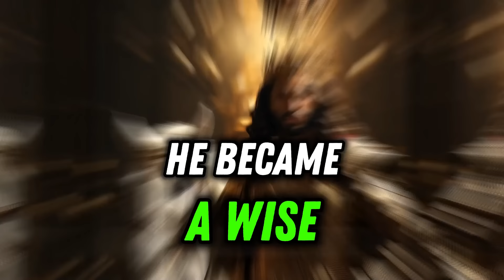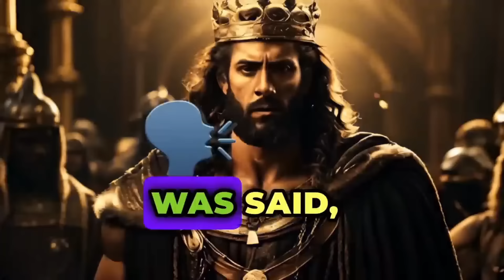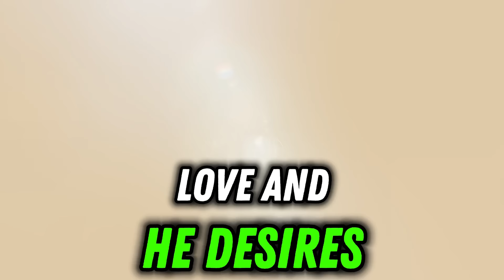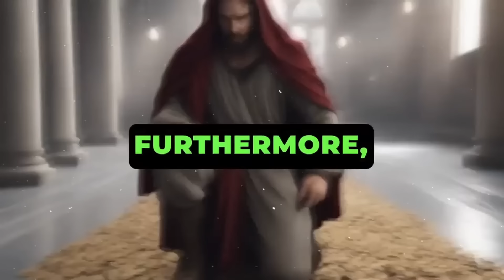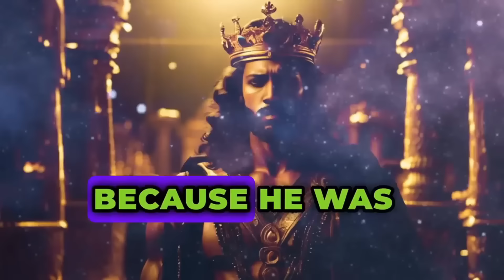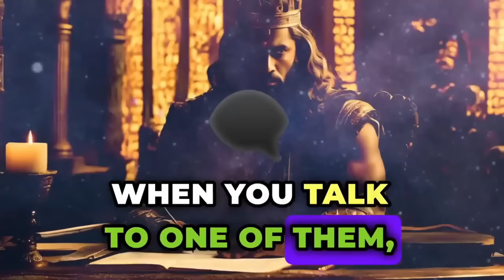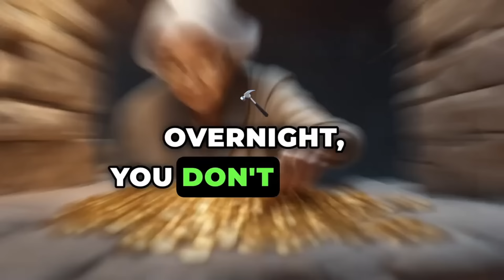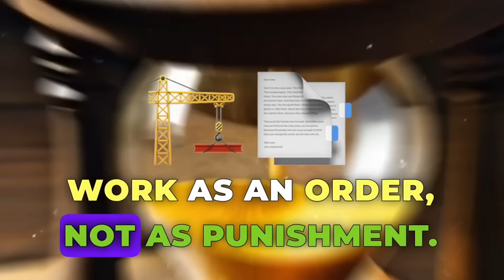HOW TO GET RICH BY READING THE BIBLE? SECRET REVEALED